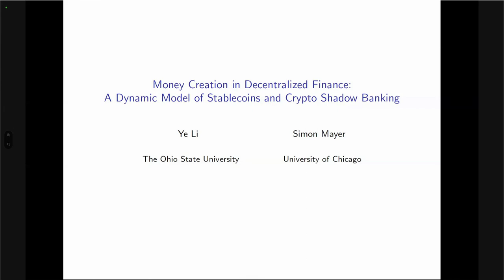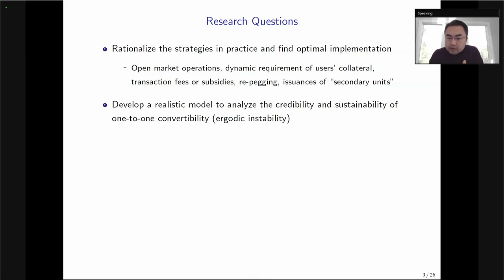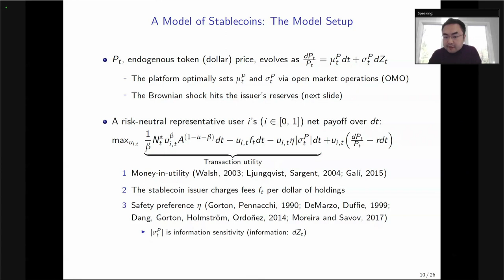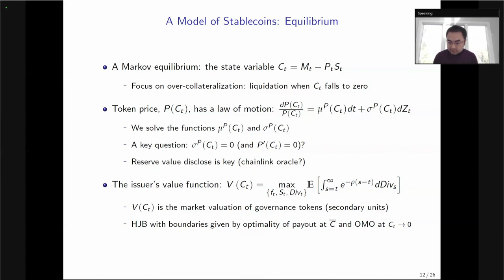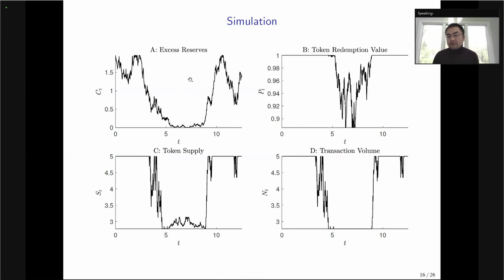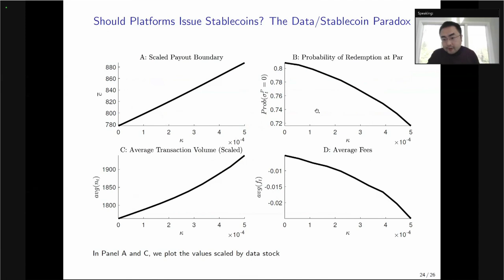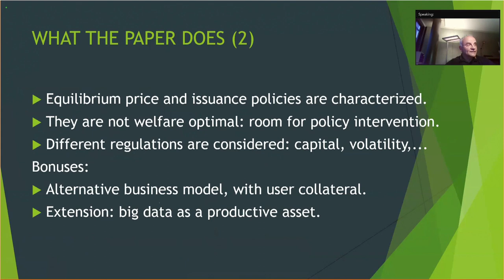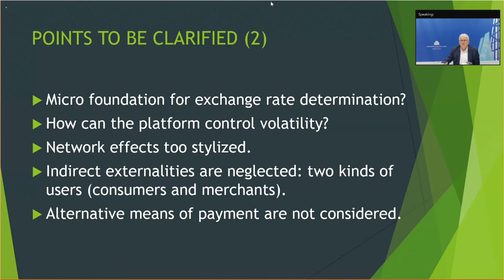ECB Conference on Money Markets: Session 4 – Payments: Money creation in decentralised finance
Session 4 – Payments

Chair: Helmut Wacket, Head of Money Market and Liquidity Division, European Central Bank

Money creation in decentralised finance: a dynamic model of stablecoins and crypto shadow banking
Ye Li*, Ohio State University; Simon Mayer, Erasmus University Rotterdam

Discussant: Jean-Charles Rochet, University of Zurich